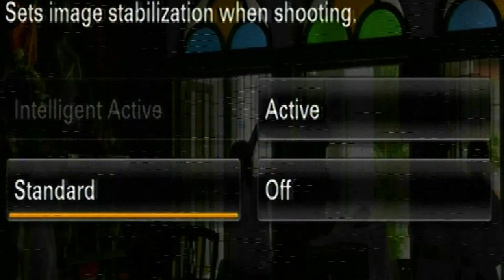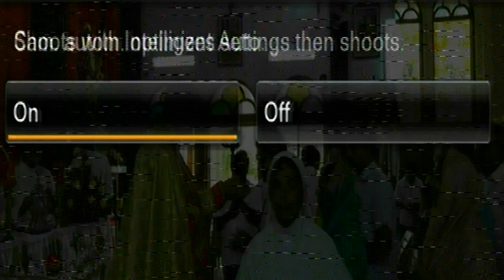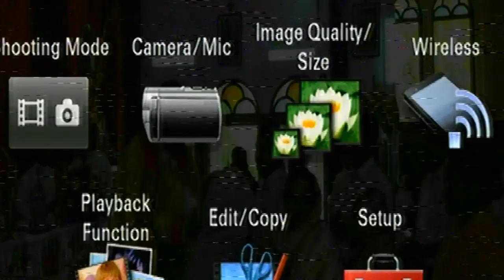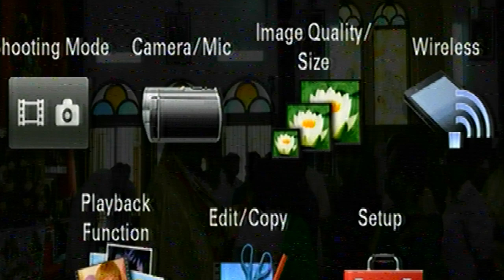Pala Cathedral Live || Ordination & Holy Qurbana DN. SCARIA MENAMPARAMPIL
Ordination & Holy Qurbana  DN. SCARIA MENAMPARAMPIL